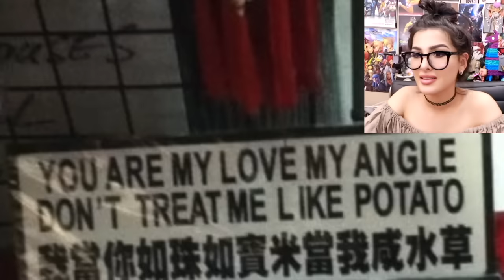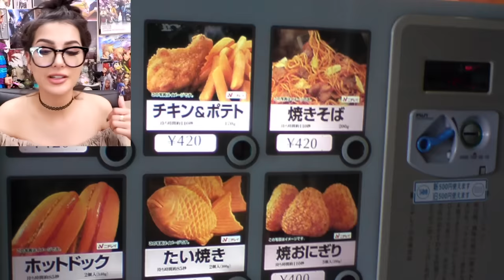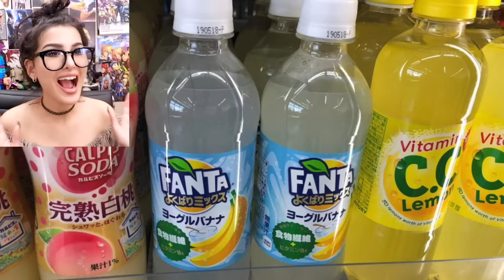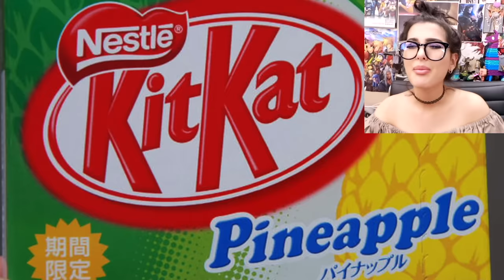WEIRD THINGS THAT ONLY EXIST IN JAPAN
Weird things that only exist in Japan! Just some Japanese products, inventions and strange things you don't really find in the rest of the world!

Hi I'm SSSniperWolf! You can call me Lia, Sniper Wolf, whatever!